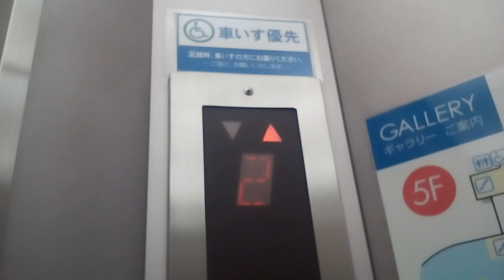三菱エレベーター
フジグラン松山にあります。まだ未更新のままで運転しています。機種は後期エレペットアドバンスvです。
メーカー:三菱
設置年:1989年
定員:15名
積載:1000kg
キャンセル機能:なし
アナウンス:あり
戸閉ブザー:なし
到着ベル音:あり (電子音チャイム+アナウンスの中に組み込まれている電子音チャイム)
ボタン確認音:なし
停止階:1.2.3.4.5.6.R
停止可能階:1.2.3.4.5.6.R